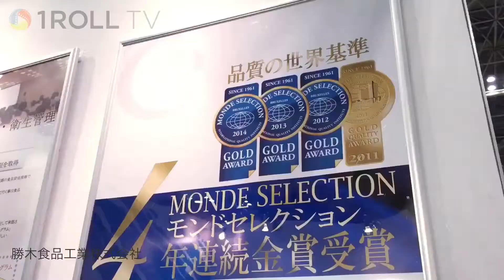モンドセレクション4年連続受賞『くるみ小女子』 ～勝木食品工業株式会社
モンドセレクション4年連続受賞した『くるみ小女子（こうなご）』を紹介しています。 くるみの香ばしさと小女子の旨み、醸造醤油の風味が重なります。
一度口にしたら止まらない、あとひく美味しさをご堪能下さい。